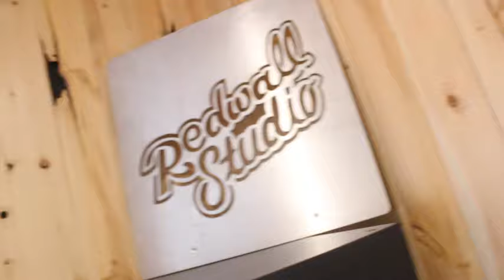Zyme and Venus Verssace feat. Jus Jaque, Matteo Davinci, Pok Chop, and Ashley Renee "No Parachutes"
produced by The Blacksmiths

Smile High Club ENT. and 99 Pharoz